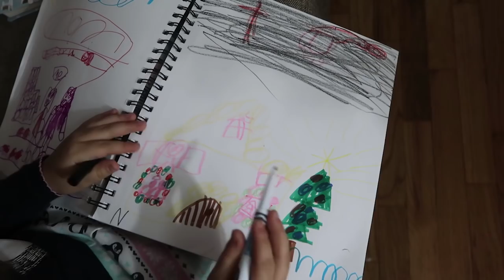DON'T TRY THIS AT HOME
You may not want to try this at home...